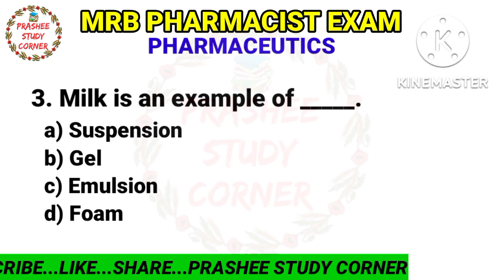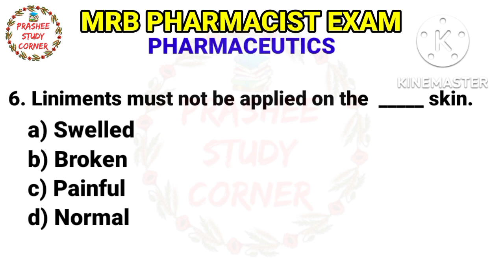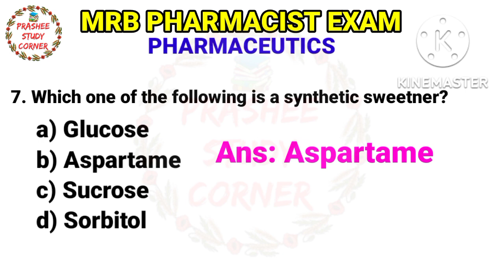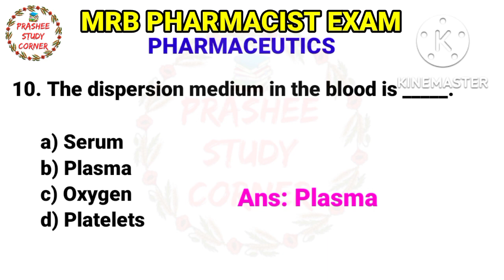MRB pharmacist exam preparation di exam PHARMACEUTICS EXAM QUESTIONS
PHARMACEUTICS  MRB PHARMACIST EXAM PART 3 MODEL QUESTIONS WITH ANSWER  ‎

@Prashee Study Corner